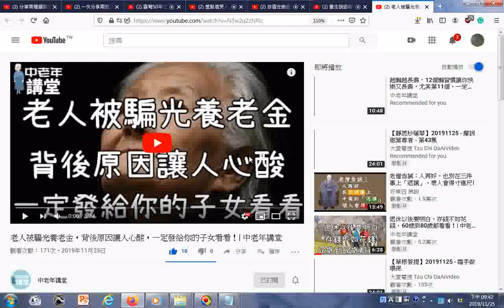瀏覽 老人被騙光養老金，背後原因讓人心酸，一定發給你的子女看看！ 中老年講堂